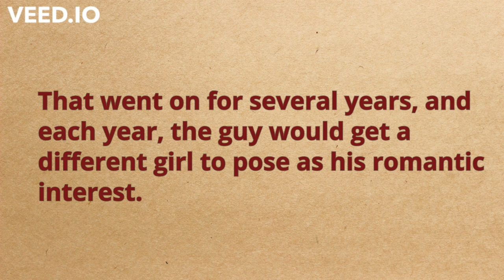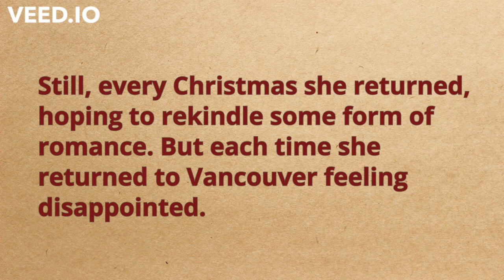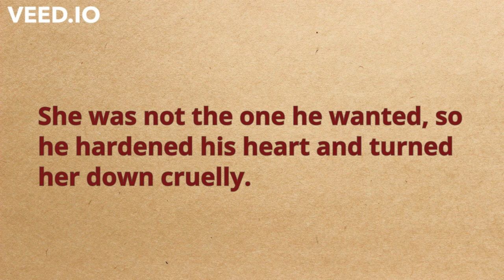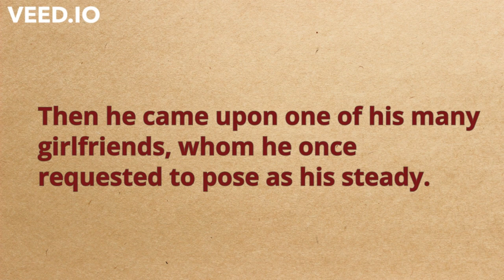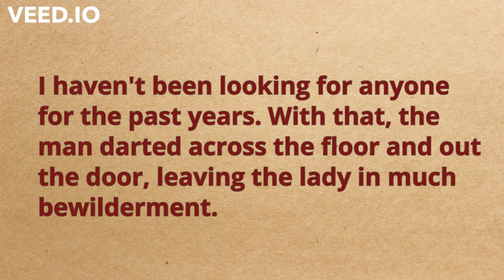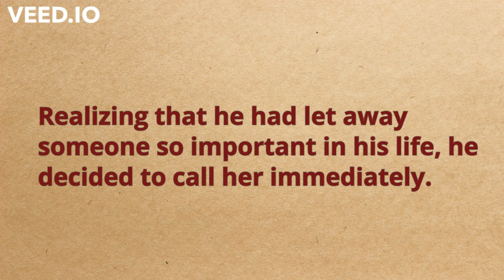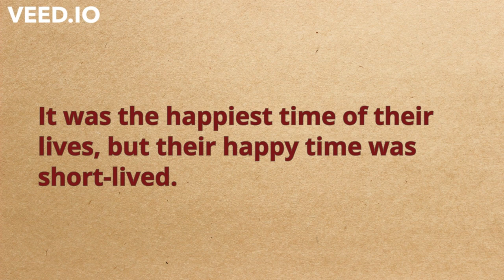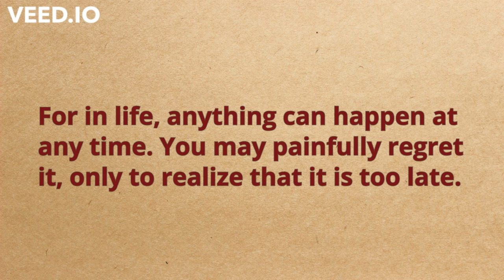THE REGRET | BEAUTIFUL LOVE STORY | ENGLISH STORY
I want to help you advance your English listening skills, English reading practice, and English-speaking skills. Grammer, Vocabulary...
English!

1976, allowance is made for "fair